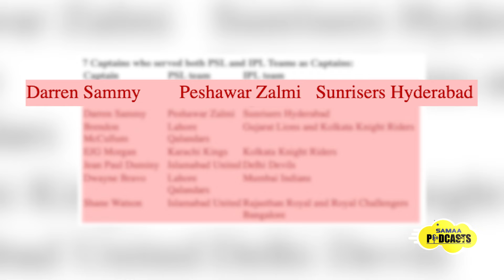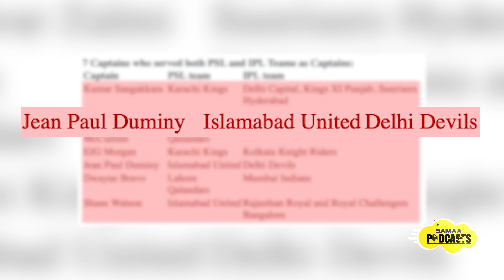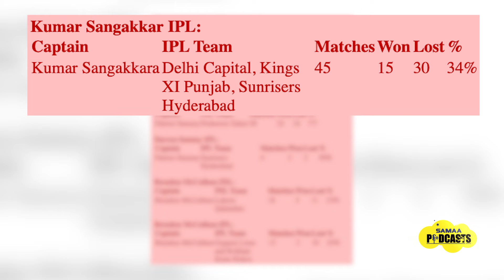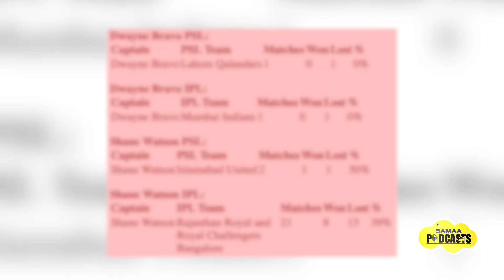7 Most Dangerous Players who Captained Both in IPL & PSL | Podcast | SAMAA TV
7 Most Dangerous Players to Captain both IPL & PSL | Podcast | SAMAA TV